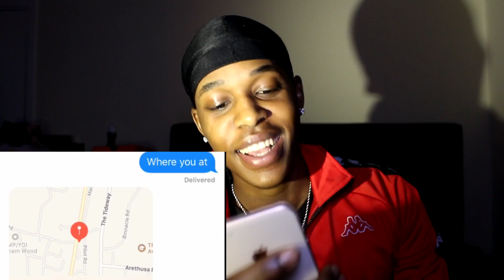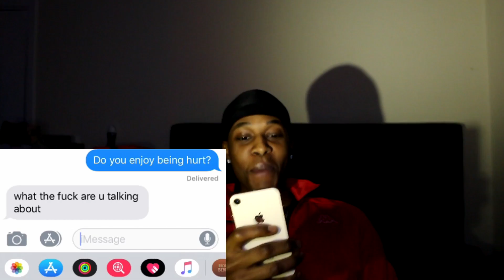LYRIC PRANK ON CRUSH! 😍 (GONE WRONG!!) 😬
Thank you guys for watching the video I hope you enjoyed it make sure you leave a LIKE, COMMENT and SHARE it to all your friends, and if you're new SUBSCRIBE thanks.
- Reaction Videos Coming out every Sunday!!!

ADD THE KAYO TV SOCIALS